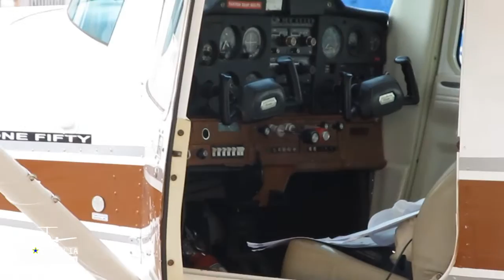Aviação Geral [General Aviation] Sábado Aéreo na base aérea de Brasília SBBR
► Air Brasília Aviation ✈ ✈ █▐▐▐█